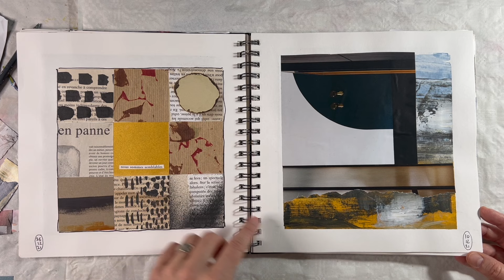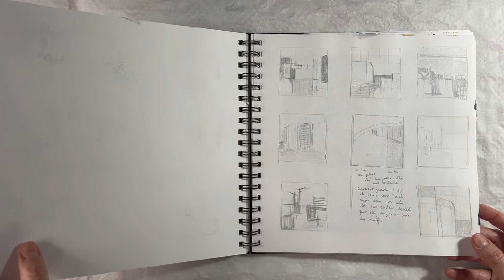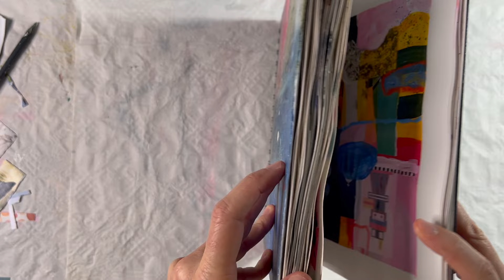Plonge dans mes sketchbooks! Episode 2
Découvre comment j'utilise mes sketchbooks.

Pour aller plus loin, suis cet atelier en ligne qui te montrera comment créer tes propres sketchbooks

Ou suis ce cours pour créer tes propres papiers et collages

🎼 Musique du jingle d’introduction : Harbor Light Rag, by Goodbye Kumiko